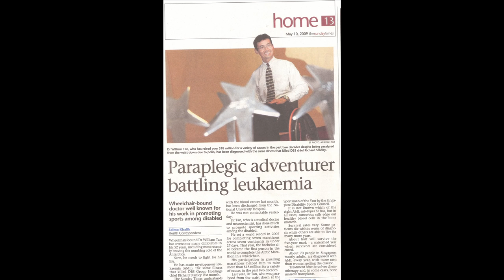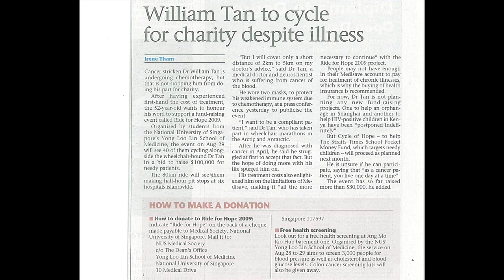Dr William Tan's Unshakable Resolve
A speech by Dr William Tan.